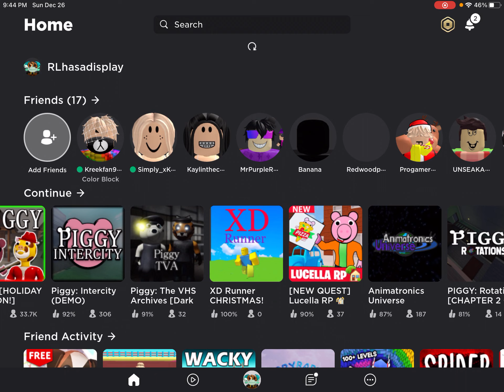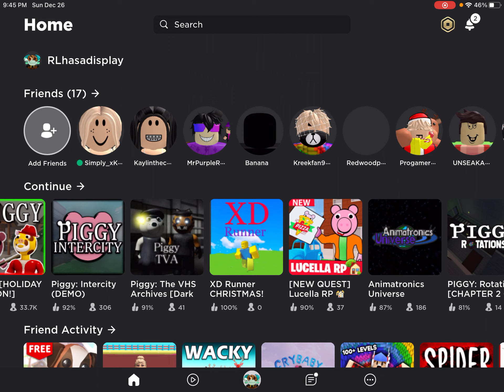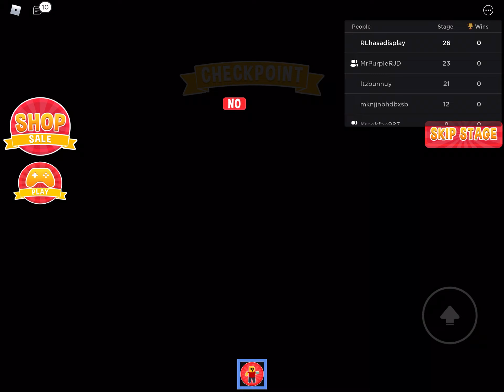Roblox #1 (Obby)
I play an Obby